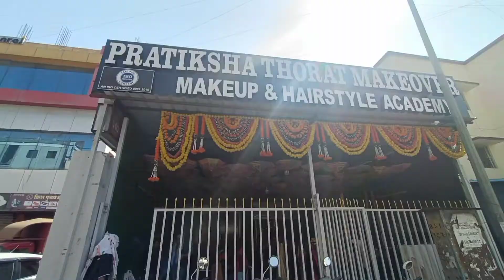Finally मी भेटले Pratiksha thorat यांना 😍👌|Vlog|Akshata torne